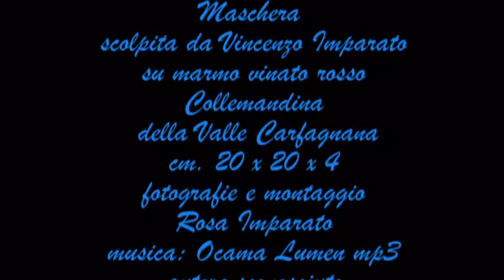Maschera di marmo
Scultura su marmo rosso vinato di Collemandina